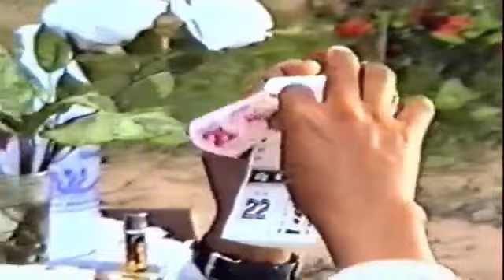ភាពយន្តខ្មែររឿង អស្ចារ្យណាស់ប្ដីខ្ញុំ Oscha nas pdey khnhom khmer samaimun